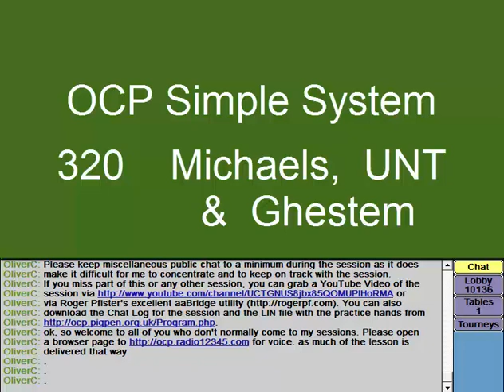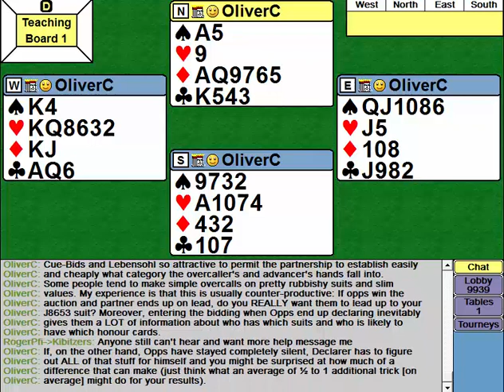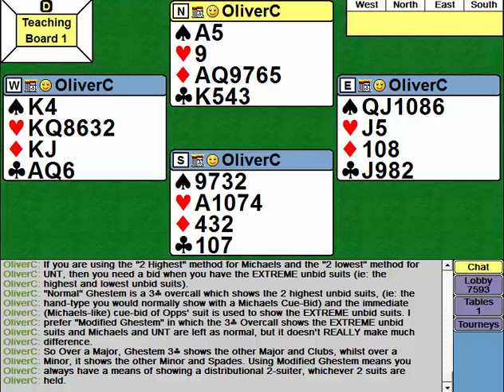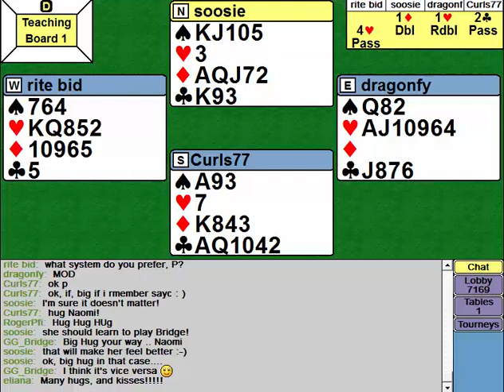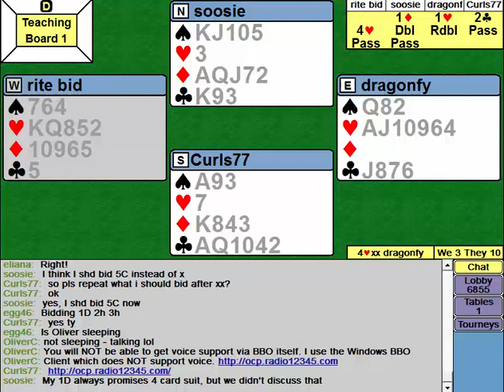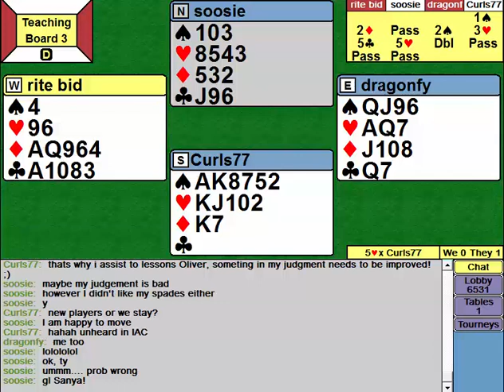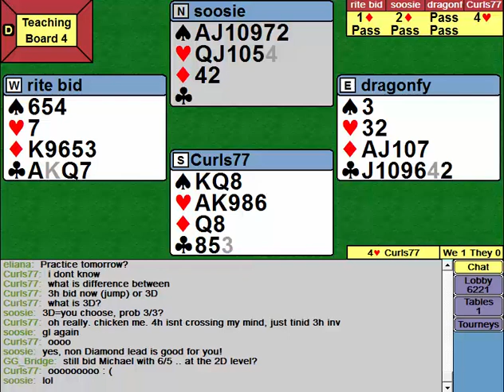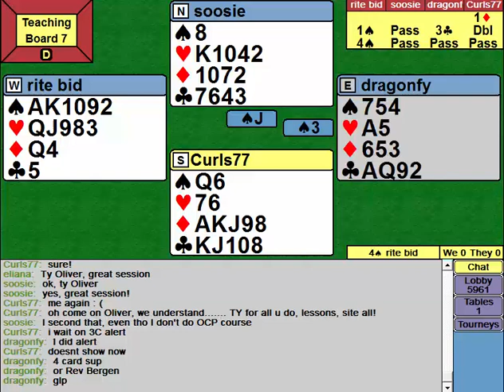320 Ch 13 Mich UNT Ghest